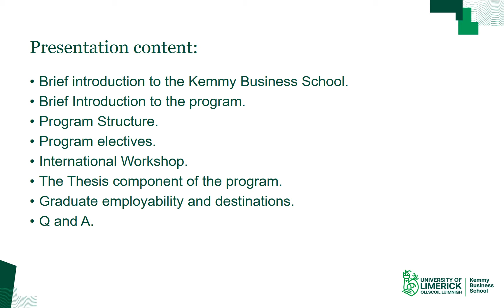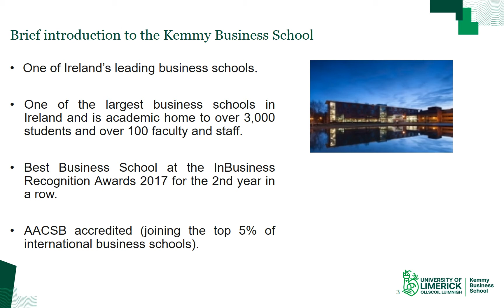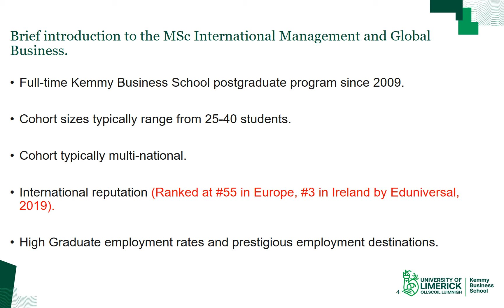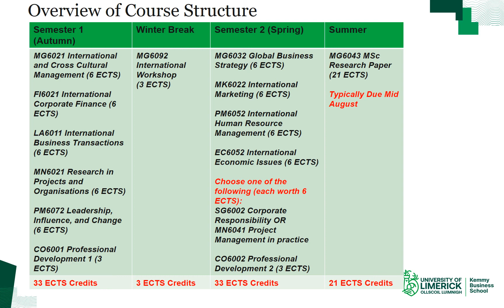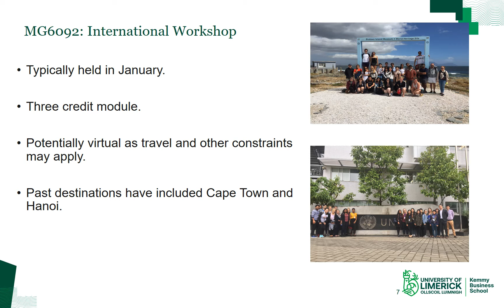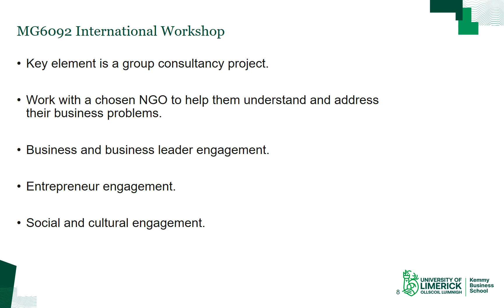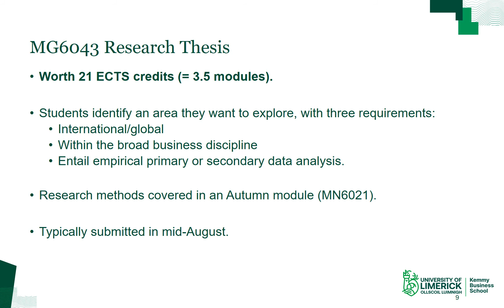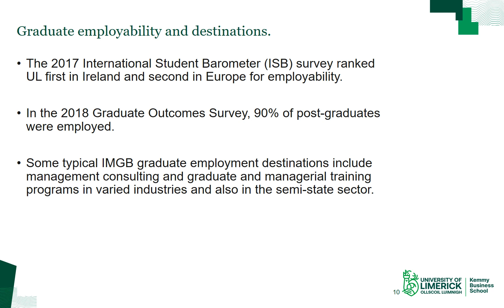MSc in International Management & Global Business